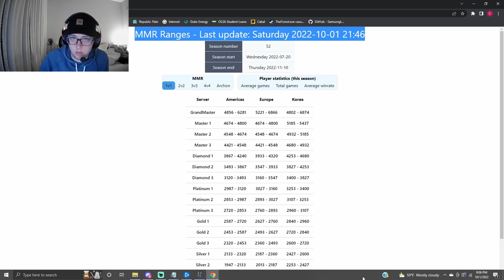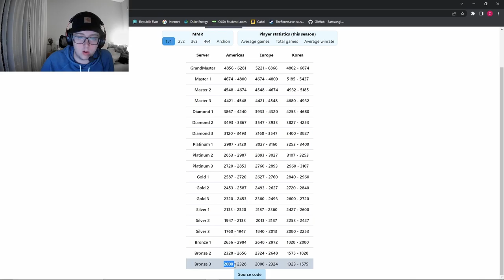SPLASH OP IN PLAT?? - SC2 EP4 - Ranked Starcraft 2 Gameplay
Colossus, archon, storms. What else could a protoss ask for?